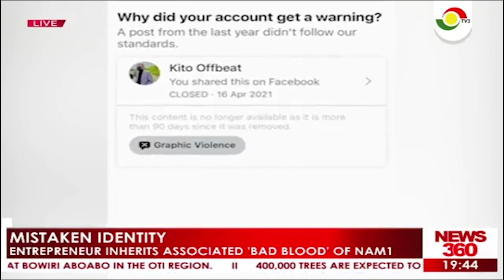I FEEL THREATENED- NAM1 LOOK ALIKE